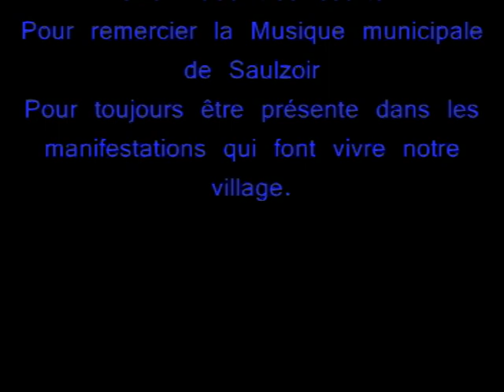saulzoir59 ( l'harmonie municipale de Saulzoir.) en 1991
l'harmonie  Municipale de Saulzoir fondée en 1848.